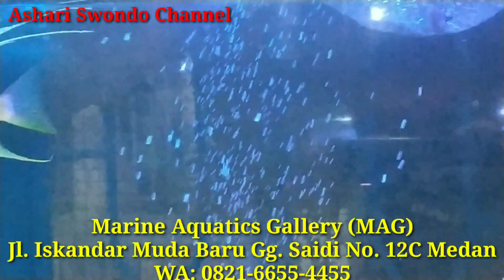MUKBANG IKAN HIAS LAUT . . . . . IT'S FEEDING TIME !!!!!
CARI IKAN HIAS LAUT BERKUALITAS, SEHAT DAN RAKUS MAKAN PELET??? KESINI AJA, GUYS:
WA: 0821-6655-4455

1. Menjual Ikan Hias Laut PILIHAN DAN RAWATAN, MELET SADIS DAN BEBAS PARASIT.
2. Aquarium Laut Mini Komplit dan Low Budget (No Skimmer, No Sump, No Water Change, NO RIBET)
3. SETTING AQUARIUM LAUT BERBAGAI UKURAN: PICO, NANO, MEDIUM, JUMBO, MEGA TANK, dll untuk Rumah dan Kantor.
4. Modifikasi Aquarium Tawar menjadi AQUARIUM LAUT
5. Jasa KONSULTASI dan MAINTENANCE AQUARIUM LAUT.